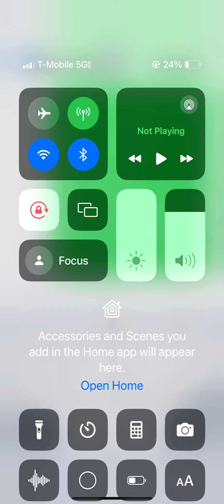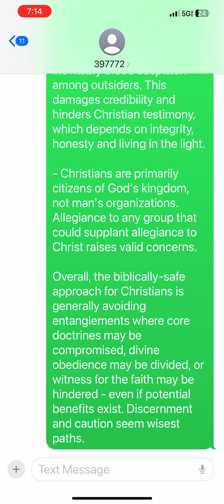We are getting somewhere